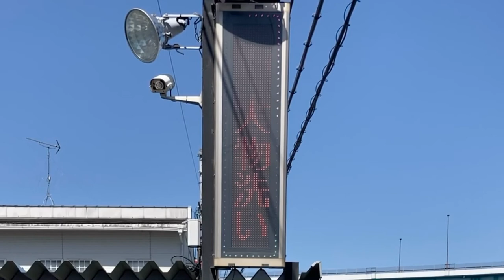広告用の電光掲示板 コインランドリーふわり本店(京都府久世郡久御山町森川端77-8)